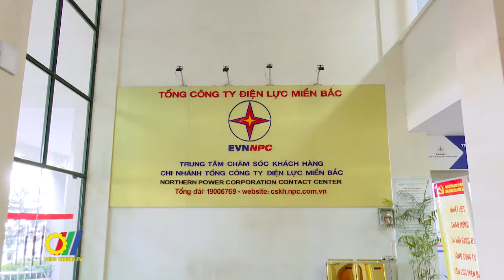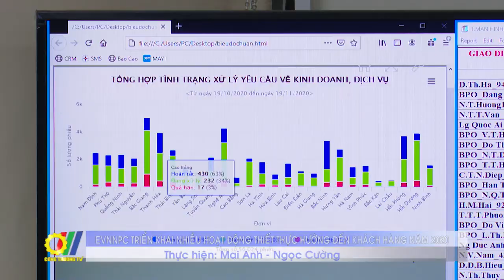EVNNPC triển khai nhiều hoạt động thiết thực hướng đến khách hàng năm 2020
Tháng "Tri ân khách hàng" năm 2020 là hoạt động thường niên sẽ được Tổng Công ty Điện lực miền Bắc (EVNNPC) triển khai tại 27 tỉnh, thành phố miền Bắc. Đây là địa bàn mà EVNNPC thực hiện nhiệm vụ quản lý vận hành và cung ứng điện với nguyên tắc "Thực tế, phù hợp, có sức lan tỏa". Tổng kinh phí dự kiến cho sự kiện này vào khoảng 17 tỷ đồng...